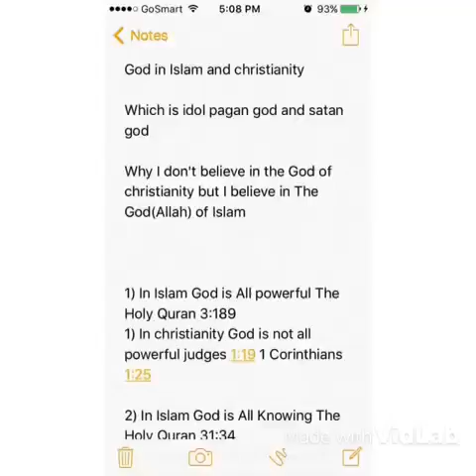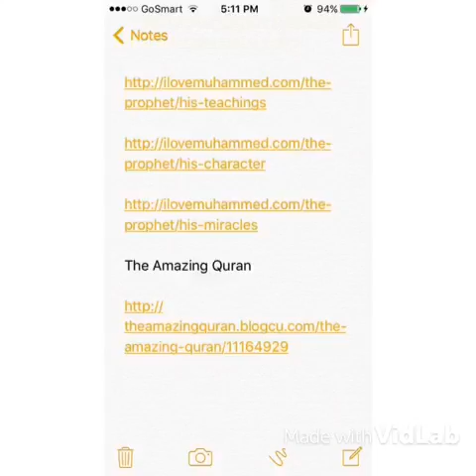Study for Christians